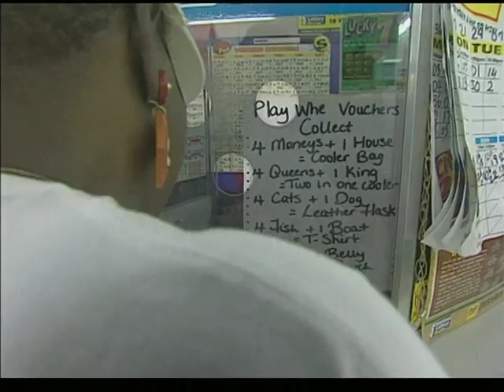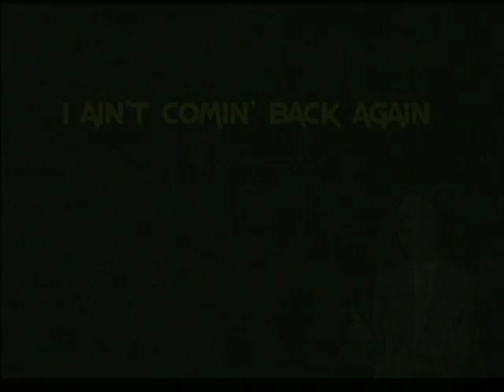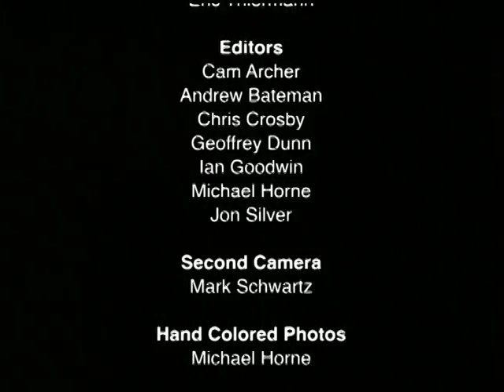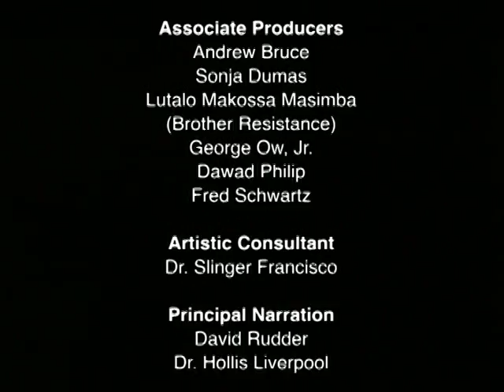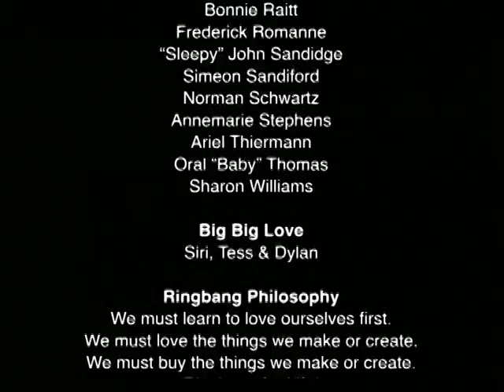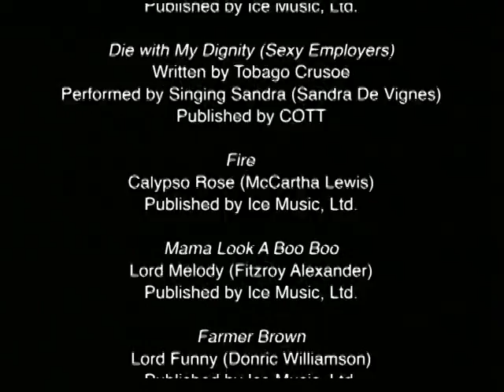CALYPSO DREAM Part 3 Of 3 DOCUMENTRY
Calypso Dream is A Copy of A DVD A Documentry